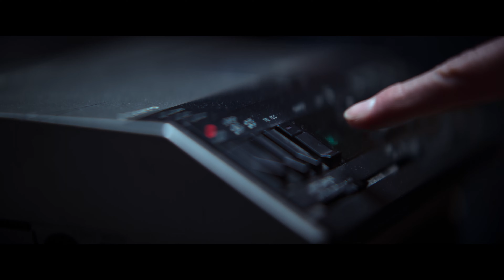Qui a tué l'enfant chérie de la BBC ? (Saison 1 Extrait) | Bande-Annonce en Français | Netflix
Jill Dando avait tout pour elle : une brillante carrière à la télévision, une notoriété à travers le Royaume-Uni, un mariage en vue. Mais un coup de feu a tout fait basculer.

En 1999, Jill Dando, présentatrice britannique de légende, a été assassinée par balle en plein jour sur le pas de sa porte. Mais malgré l'une des enquêtes les plus exhaustives de toute l'histoire criminelle de la Grande-Bretagne, le meurtre n'a jamais été résolu. Cette série en trois parties reconstitue le fil des investigations, au gré de la lancinante question que se sont posée sa famille et ses amis, mais aussi les journalistes, enquêteurs et avocats chargés de l'affaire : qui a tué Jill Dando ?

Qui a tué l'enfant chérie de la BBC ?
Bande-Annonce en Français (Saison 1 Extrait)
Netflix

Première sur Netflix le 26 septembre 2023